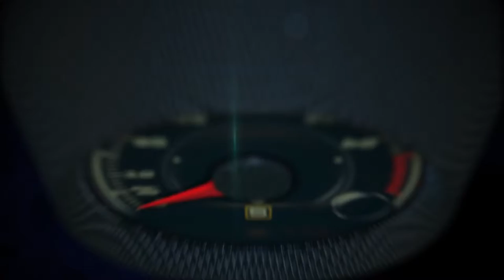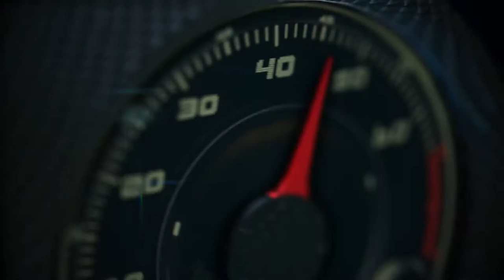Volkswagen at the North American International Auto Show, Detroit 2016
The Volkswagen Tiguan GTE Active Concept makes its world debut at the North American International Auto Show (NAIAS), in the country that popularized the Sport Utility Vehicle (SUV). The vehicle’s most striking innovation is its efficient plug-in hybrid system that uses two electric motors and a gasoline engine, which can supply all four wheels with power, either automatically or at the push of a button. This concept proves how much potential plug-in hybrid systems have. The all-wheel-drive system’s technology ensures that this SUV can offer supreme off-road performance, even in all-electric mode.

The five-seat concept is based on the completely redeveloped second-generation Tiguan. The GTE Active Concept reflects the great technical versatility of the new SUV, which will arrive to the U.S. market in 2017 with a longer wheelbase and available seven-seat functionality. For Volkswagen, the new Tiguan marks the kickoff of an SUV product offensive that will significantly expand the range of vehicles offered, especially in North America.

The concept car starts every journey in all-electric E-mode as a zero emissions vehicle. Normally, the rear wheels are driven, but if there is loss of traction, the front wheels are engaged within fractions of a second. Four-wheel-drive is also activated when the driver selects 4MOTION® Active Control or when GTE-mode is selected, for instance. The vehicle can cover up to 20 miles in all-electric mode. The driving range, based on a battery capacity of 12.4 kWh and a 16.9-gallon fuel tank, is 580 miles.

Volkswagen has configured the design, packaging and technical features of the SUV to be as innovative as its plug-in hybrid drive system. The Tiguan is the first SUV to be based on the Modular Transverse Matrix (MQB), and demonstrates intelligent space utilization. The GTE Active Concept projects an authentic off-road look and makes a powerful impression with its stylish, taut proportions.

Moreover, the Tiguan GTE Active Concept is also equipped with safety systems such as Front Assist with Autonomous Emergency Braking and pedestrian monitoring, an active hood for pedestrian protection, Lane Assist and the Automatic Post-Collision Braking System. Another highlight of the concept car is its infotainment system: the Tiguan GTE Active Concept features the top level of the latest generation infotainment systems and is equipped with a 9.2-inch touchscreen, gesture control (implemented for the first time in this class), an Active Info Display (fully digital instruments) and a head-up display.